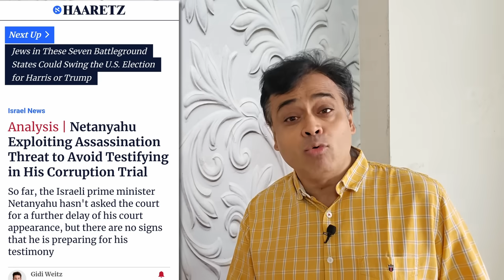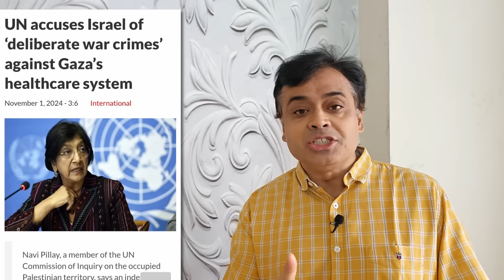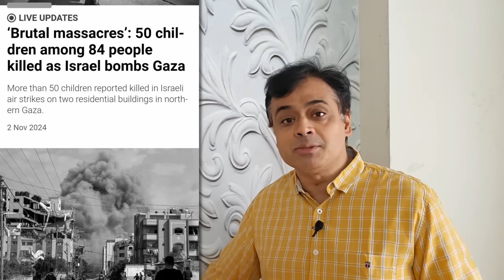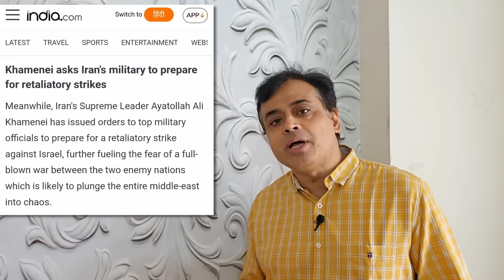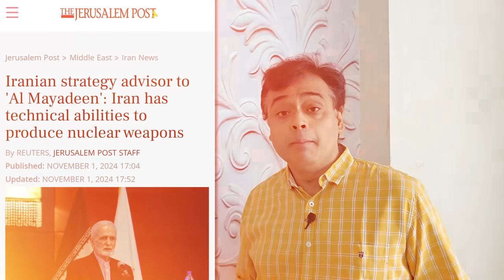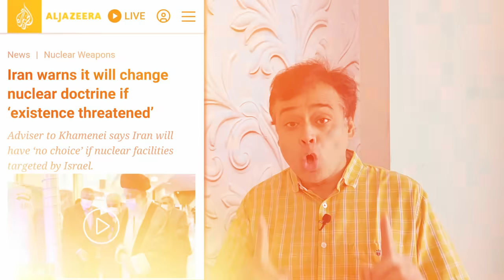गाजा में 50 बच्चों को इजराइल ने बनाया निशाना! बोले नेतन्याहू मेरी जान को खतरा! ईरान : रहो तैयार!